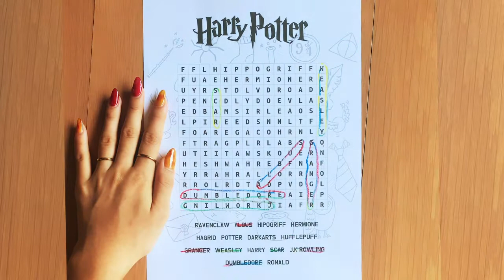wordsearchinspiration video landscape 210209 syeonkim A2 C 03